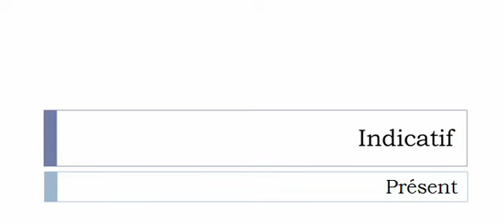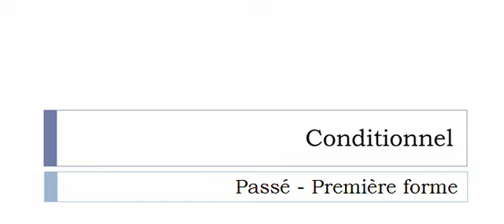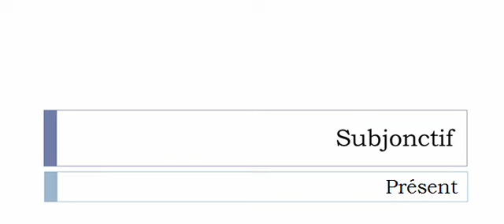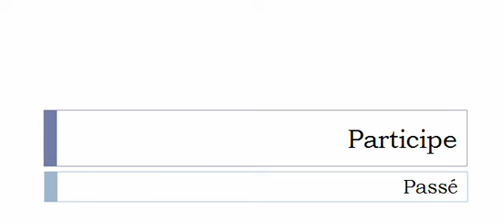Französisch lernen = Konjugation = Ramifier